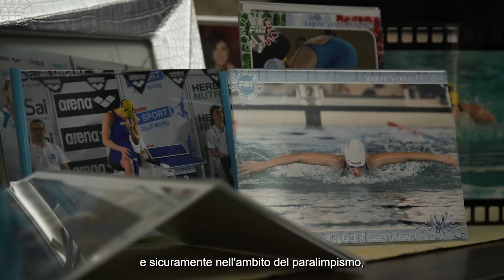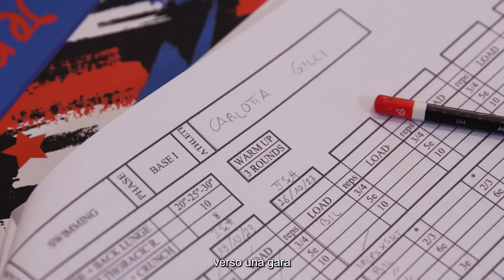Carlotta Gilli - Nuoto oltre ogni limite | Sport Heroes UnipolSai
Carlotta Gilli, nuoto.

Il secondo Sport Hero UnipolSai è una nuotatrice che si è fatta strada e ha trasformato le sue difficoltà in grandi opportunità. Dopo una prima medaglia vinta da piccola, non si è più fermata, mossa dalla sua grande determinazione e voglia di riscatto.
Siamo stati in piscina dove, bracciata dopo bracciata, è seguita dal suo allenatore e abbiamo fatto il tifo per lei. Perché Carlotta si merita ogni podio.

Scopri la sua storia.